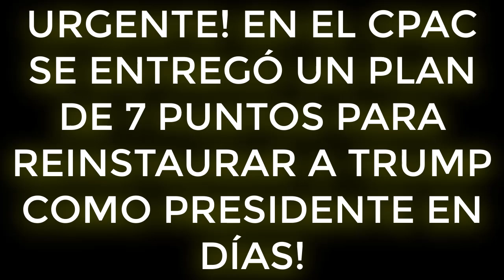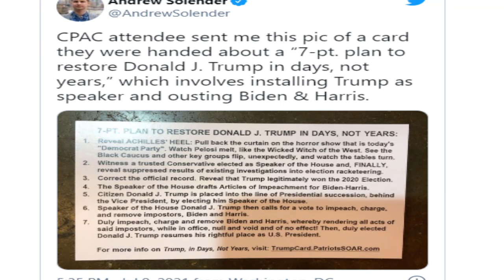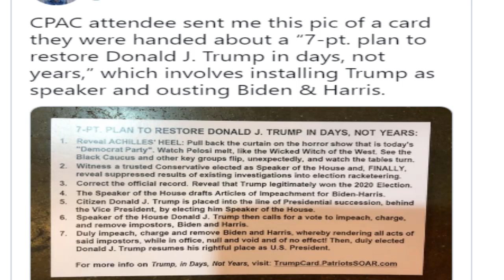URGENTE! EN EL CPAC SE ENTREGÓ UN PLAN DE 7 PUNTOS PARA REINSTAURAR A TRUMP COMO PRESIDENTE EN DÍAS!